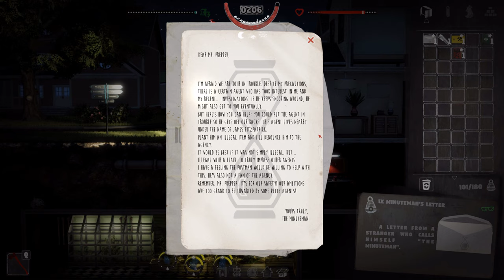Let's Play Mr. Prepper (part 22 - Phase 2)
Our plan is coming along... MWAAAHAHAHAHAHAHAH!!

Mr. Prepper is about being prepared. You know something is wrong. The risk of a nuclear war is in the air and you need to get ready for what's coming.